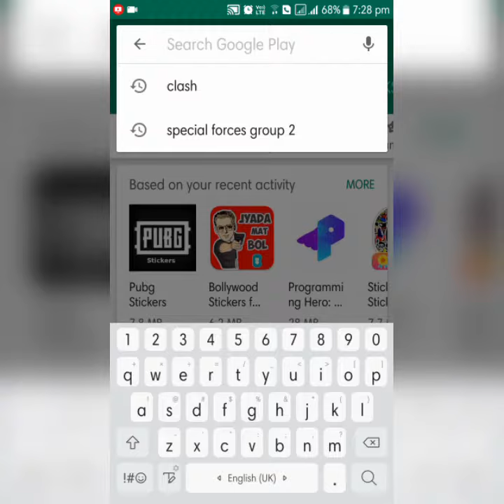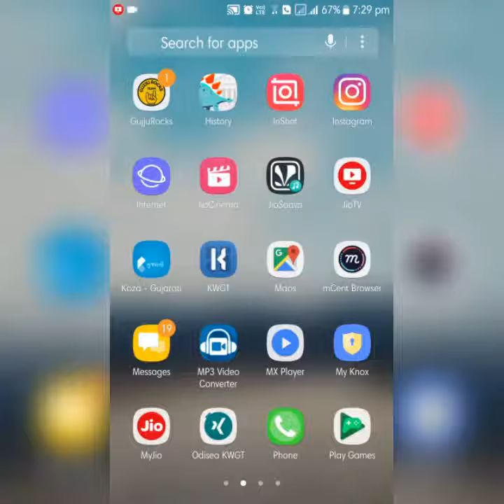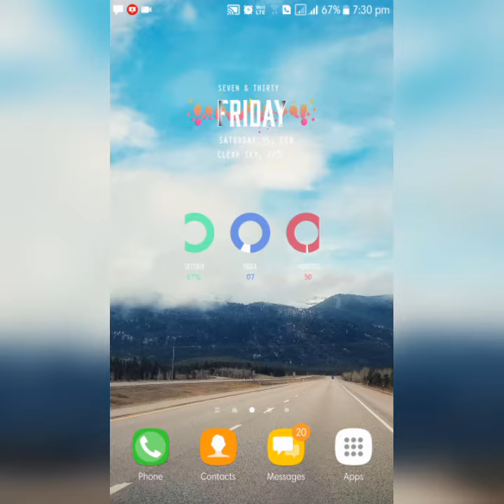How to make *CUSTOM* WIDGETS For free | IN HINDI